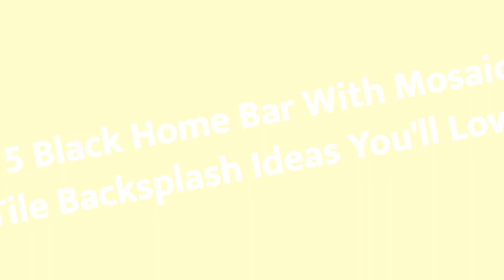75 Black Home Bar With Mosaic Tile Backsplash Design Ideas You'll Love 🔴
0:00:00 - Intro
0:00:12 - Black Home Bar With Mosaic Tile Backsplash Design Ideas You'll Love: Inspirations 1 to 25
0:03:03 - Black Home Bar With Mosaic Tile Backsplash Design Ideas You'll Love: Inspirations 26 to 50
0:06:07 - Black Home Bar With Mosaic Tile Backsplash Design Ideas You'll Love: Inspirations 51 to 75